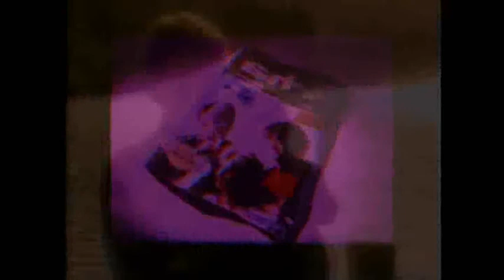Take on me (vaporwave) - Πάρε με - ヤンプク.--- .- -. -.- ..- .--. .-.-.